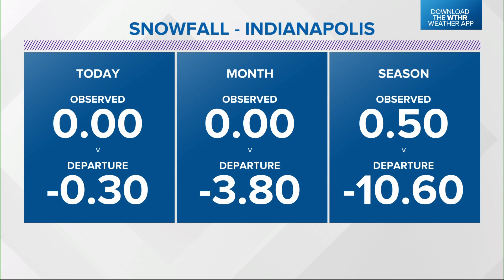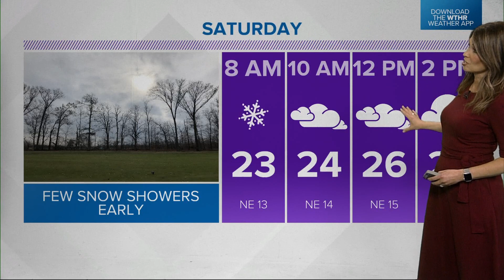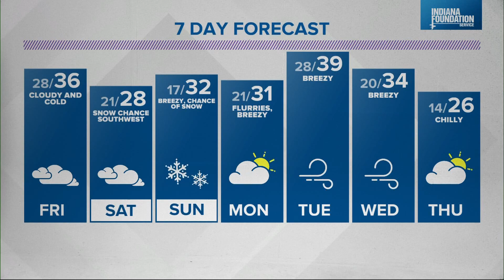WTHR weather 6 p.m. update 1/13/22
Angela has the latest updates.